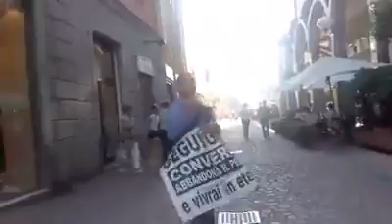Abbandona i cattivi desideri della tua carne e le vanità terrene. SEGUI CRISTO LA VERITÀ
ALLELUYAH SOLO CRISTO SALVA